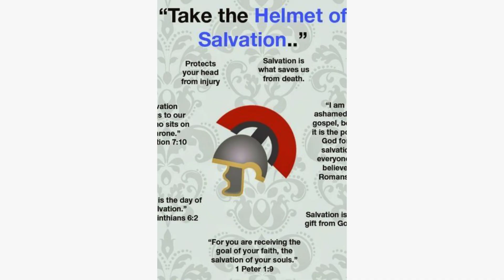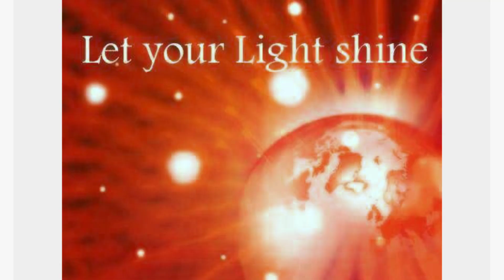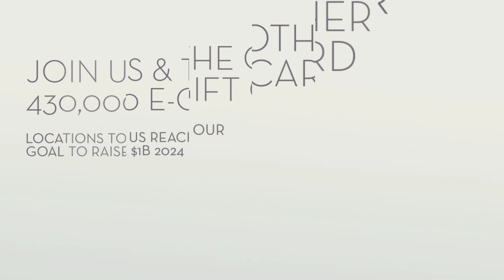SHINE ON BY TY BRYSAL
World & universally known throughout Heaven & Earth DjBaptist aka DatBapDo is coming back to officially Dj for the Kingdom of God on earth and the 2nd coming of Jesus. DjBaptist has been Djing for over 40 years, Born in Oakland, CA in 1967 on the U.S. Military Naval Base. Djbaptist has an amazing ear for talent and production. The year 2024 is the exact year and time for DjBaptist aka DatBapDo to showcase his talents and become the #1 music disciple to ever walk the face of the earth.

The main goal is to showcase the real artist for the Kingdom Of God on all my channels.
I would like to personally thank Father & Mother God, Jesus, and The Holy Spirit for directing my steps to this exact date and time in History.